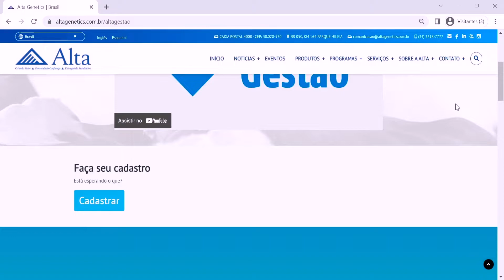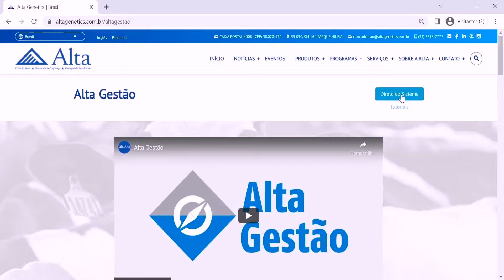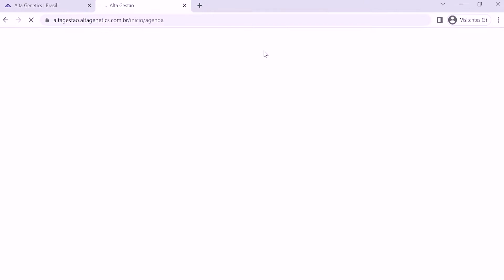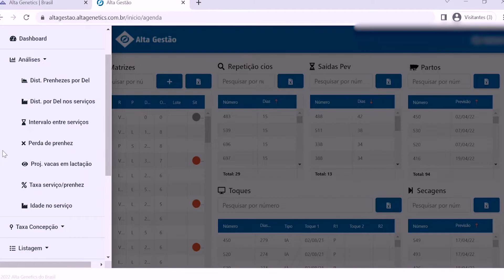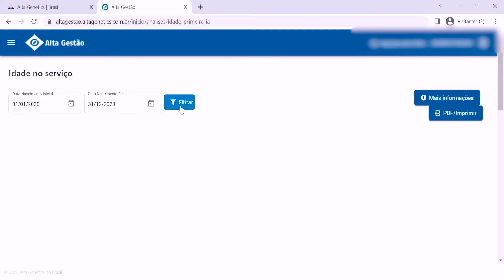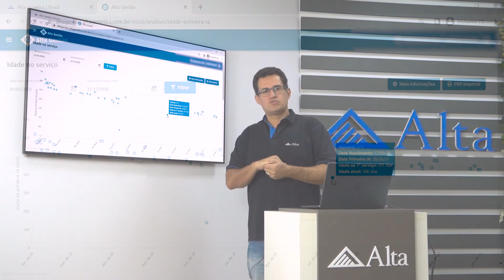Dicas Alta Gestão - Parte 1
Bate papo com muita informação e troca de conhecimento sobre o que há de melhor na pecuária de leite/corte nacional e importado para você que busca a evolução do seu rebanho.

Saiba mais sobre genética superior em nossos canais oficiais